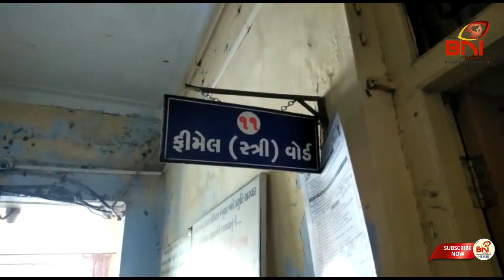Jambusar Refaral Hospital Slab Dharashy I BNI News